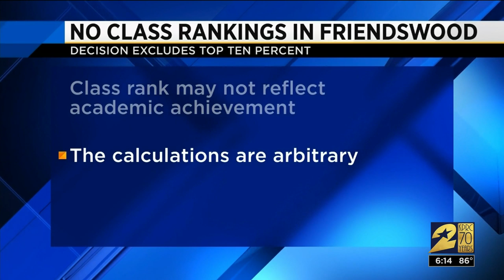Friendswood ISD eliminates class ranking for entire class; top 10% only ranked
Come the start of a new school year, class rankings will be a thing of the past for students enrolled at Friendswood High School.